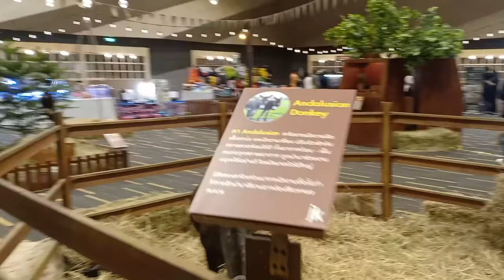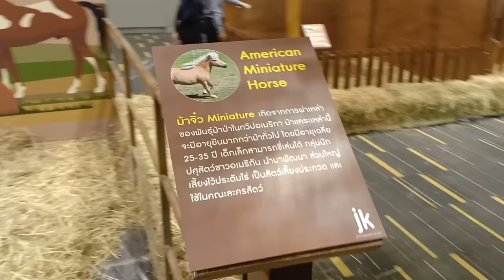Little Red Indian Ville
ประมวลภาพงาน "หมู่บ้านอินเดียนแดง" จัดที่ หาดใหญ่ ฮอลล์ ชั้น 5 เซ็นทรัลเฟสติวัล หาดใหญ่ วันที่ 25 ก.พ. - 2 มี.ค. 63

Shot on: Oppo F9